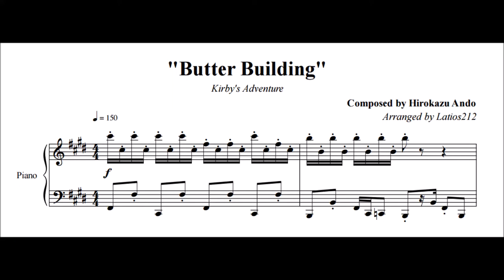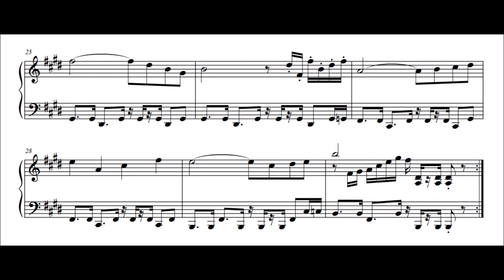Kirby's Adventure - Butter Building (Piano Sheet Music)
Kirby's Adventure
"Butter Building"
Composed by Hirokazu Ando

Dropping in with a quick piano sheet today. Many tracks from Kirby's Adventure don't work verbatim for piano, so I made some adjustments here. Hope you like!

Special thanks again to daj for the audio!